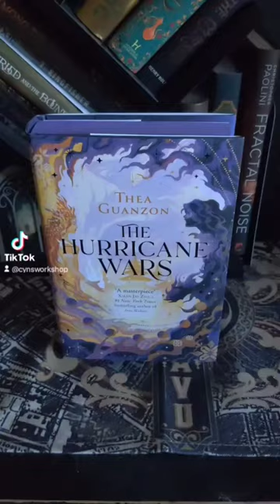Waterstones "The Hurricane Wars" Exclusive Edition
Got my copy of The Hurricane Wars from Waterstones today! Look at these sprayed edges and beautiful naked cover totally worth it!